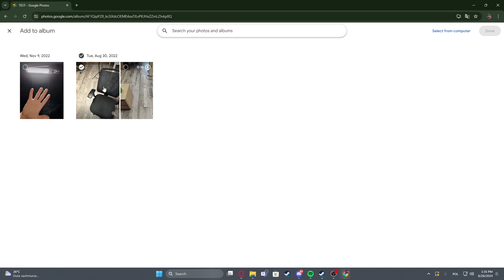How To Create Album In Google Photos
Find out more about Google Photos:
Creating albums in Google Photos helps you keep your photos and videos organized and easily accessible, whether you want to share them with friends and family or simply keep them neatly categorized for personal use. Follow our steps and simply organize all of your photos on Google Photos.

How to make album in Google Photos? How to create a new album on Google Photos? How to create photo album on Google Photos?